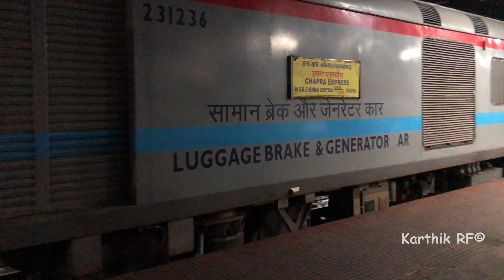Ganga Kaveri Express Announcement || India Railways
Train number. 12669 MGR Chennai Central to Chhapra Junction Ganga Kaveri Express Announcement at Vijayawada Railway Station

If you feel this Video
for more